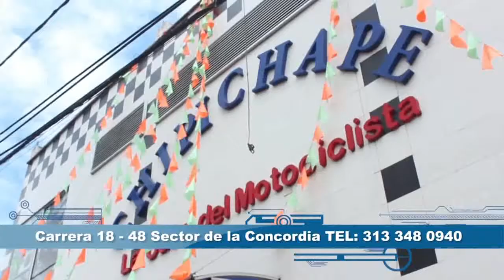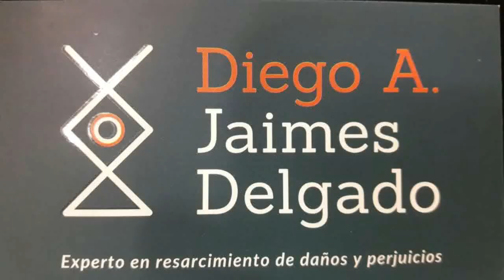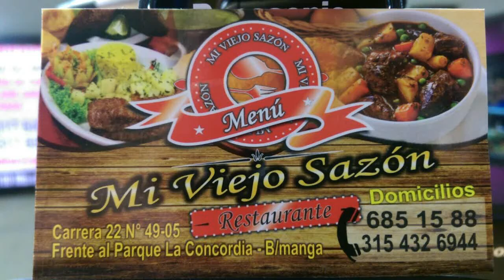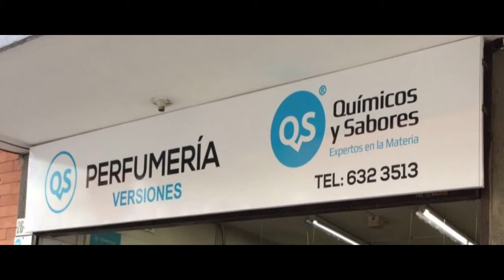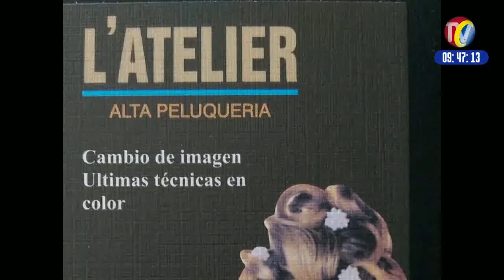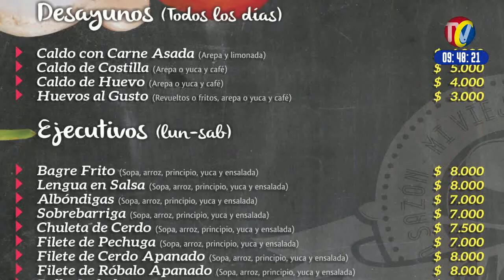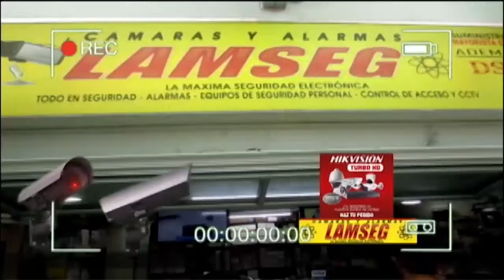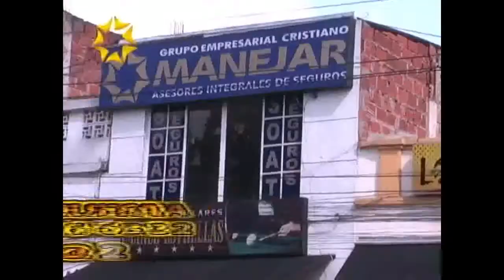IMPACTO Martes 23 mayo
01- PUERTO SANTANDER- policías o Criminales- Estos Policías fueron pillados en Video cuando Golpeaban ciudadano- Dañaban camas de Seguridad y Partían farolas de motocicleta
02- BUCARAMANGA. Este rata fue capturado robando en Almacén PUNTO MODA en el Centro- Amenazaba a Vendedores que lo Pillaron
03- SANGIL- Empresas de transporte Intermunicipal No Podrán Recoger o Dejar Pasajeros en EL MALECON- GALLINERAL, sino en la Terminal de Transporte
04- PIEDECUESTA- parada Construcción de Nueva Plaza de Mercado porque Ni Alcaldía, Ni Inquilinos llegan a un Acuerdo
05- MALAGA- MILAGRO- Se paró supuesto Invalido que tiene piernas y camina después que lo tumbaron de la Silla de Ruedas
06- FLORIDABLANCA-  en Clínica AUDIOFON- 2 Ratas que simulan ser pacientes-Roban Celular- el de rosado entretiene Empleada y el de cuadros Azules Roba
07- Vía SOCORRO OIBA- Motociclista Invadió Carril de Tractomula
08-SANGIL- Imprudencia de Conductores de Automóvil SPRINT y Camión que atravesaban de manera Imprudente la Vía, causaron Fracturas a Motociclista que Transitaba por la Vía Sangil-Bucaramanga
09- Municipio JORDAN SUBE- 1 Muerto, cuando Dos Campesinos Cincuentones se enfrentaron a Cuchillo y a Plomo-

10- CIMITARRA- Una mujer muerta y cuatro personas heridas dejó accidente de bus de Omega procedente de Medellín
11- BUCARAMANGA- Barrio Comuneros - Capturados estos 3 Ratas que atracaban con cuchillos y Pistola de palo
12- GIRON- barrio el Poblado MOTOTAXISTA mato a quien le había prestado la Moto para Piratear porque No le pagaba tarifa
13- Choque múltiple Por Camioneta Roja mal estacionada- un bus Translebrija, una camioneta, Camioneta Blanca y un camión involucrados en la carrera 21 frente número 39 44